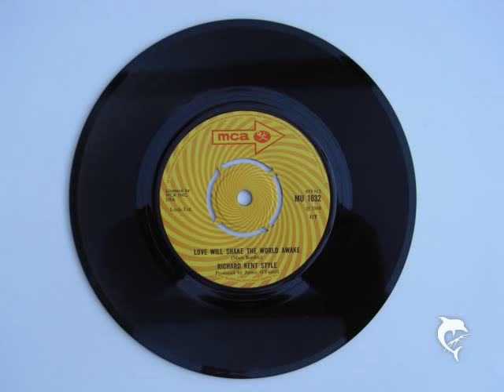Richard Kent Style - Love Will Shake The World Awake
Freakbeat